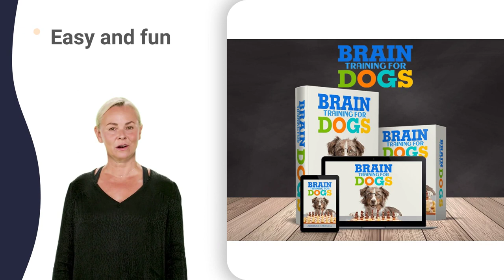dog bites hand off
poodle knows what he's doing
siberian husky 2 weeks old
siberian husky 4 years old
siberian husky x chow chow
husky 6 drawer tool cart
labrador dog 8 months old
german shepherd 2 weeks old
bulldog wins best in show
akc national championship dog show
national dog show dogo argentino
national dog show full judging
national dog show hunting group
national dog show miniature pinscher
national dog show rat terrier
the national dog show best in show
akc national championship game 2021
westminster dog show agility record
westminster dog show french bulldog
westminster dog show lagotto romagnolo
westminster dog show rat terrier
crufts rescue dog agility ollie
crufts flyball semi finals 2022
basset hound german shepherd mix
english mastiff or cane corso
mastiff joyce carol oates summary
alaskan malamute border collie mix
alaskan malamute in india price
alaskan malamute vs polar bear
alaskan malamute x tibetan mastiff
tibetan mastiff bite force psi
tibetan mastiff china 1.5 million
tibetan mastiff national dog show
tibetan mastiff x caucasian shepherd
tibetan mastiff fighting a bear
bichon frise x japanese spitz
dogo argentino 1 month to 1 year
dogo argentino 3d view google
dogo argentino hunting wild boar
american staffordshire terrier dog show
cavalier king charles spaniel training
staffordshire bull terrier dogs 101
6th standard english 2.6 pointer
st. bernard of clairvaux sermons
saint bernard eating raw meat
saint bernard puppies for sale
greyhound dog information in marathi
greyhound dog whatsapp status tamil
hound dog jerry leiber and mike stoller
bernese mountain dog 16 weeks
bernese mountain dog breed judging
bernese mountain dog day in the life
bernese mountain dog for sale in india
bernese mountain dog girl with the dogs
bernese mountain dog giving birth
bernese mountain dog labrador mix
bernese mountain dog poodle mix
bernese mountain dog raw diet
bernese mountain dog time lapse
bernese mountain dog vs newfoundland
bernese mountain dog with lemon
bernese mountain dog x beagle
dalmatian hitting cat with tail
miniature schnauzer 15 years old
miniature schnauzer and giant schnauzer
miniature schnauzer easy to train
miniature schnauzer salt and pepper
miniature schnauzer vs miniature poodle
cavalier king charles spaniel black
cavalier king charles spaniel erziehung
cavalier king charles spaniel lazy
cavalier king charles spaniel whelping
cavalier king charles spaniel cat
king charles spaniel drawing easy
king charles spaniel hunting dog
king charles spaniel puppy barking
king charles spaniel shedding level
miniature pinscher male vs female
sims 4 staffordshire bull terrier
staffordshire bull terrier and pitbull
staffordshire bull terrier bulldog mix
staffordshire bull terrier cropped ears
staffordshire bull terrier in action
staffordshire bull terrier vs labrador
bull terrier jack russell mix
bull terrier national dog show
bull terrier running in circles
sheepdog response carbine level 1
great dane mating with chihuahua
great dane naps on trampoline
great dane with chihuahua puppies
jack russell terrier 3d google
jack russell terrier apartment living
jack russell terrier climbing tree
jack russell terrier hunting squirrel
jack russell terrier off leash
jack russell terrier puppy training
jack russell terrier rabbit hunting
jack russell terrier squirrel hunting
jack russell terrier vs beagle
jack russell dog breed information
jack russell italian greyhound mix
jack russell mix with pitbull
owning a pembroke welsh corgi
pembroke welsh corgi dog breed
pembroke welsh corgi house training
pembroke welsh corgi westminster 2021
cardigan welsh corgi vs pembroke
english cocker spaniel dogs 101
english cocker spaniel breed judging
english cocker spaniel new puppy
english cocker spaniel puppies playing
english cocker spaniel with cats
cocker spaniel 101 owner's guide
cocker spaniel english vs american
cocker spaniel golden retriever mix
cocker spaniel welpe zieht ein
shiba inu nail trimming scream
shiba inu realistic price prediction
cane corso ear cropping styles
cane corso mix with rottweiler
cane corso off leash training
border collie great pyrenees mix
border collie lab mix puppies
border collie x belgian malinois
australian shepherd and german shepherd
australian shepherd jack russell mix
australian shepherd or border collie
australian shepherd pros and cons
australian shepherd training 8 weeks
yorkshire terrier 10 weeks old
yorkshire terrier 100 years ago